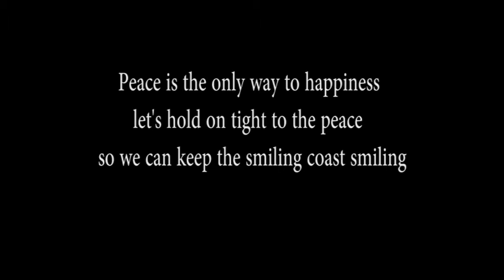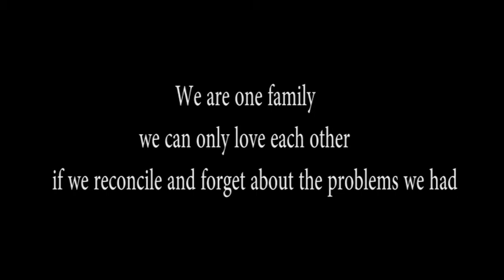Sissoho Productions Present A GRTS Film (Peace & Reconciliation 1)